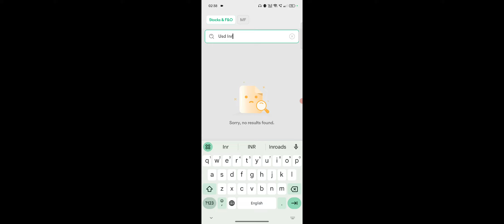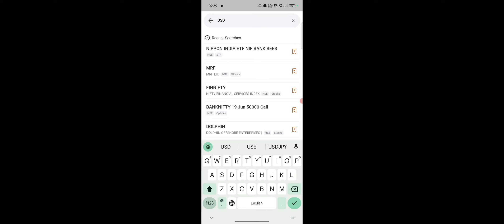Dhan App Me USD INR Trading Kaise Kare, Dhan App USD INR Trading For Beginners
Hi 👋 Join me in using Dhan for an incredible investing and trading experience.
 It’s intuitive, super fast and extremely easy to use. Open your account within minutes and start trading in your favourite scrips 🚀